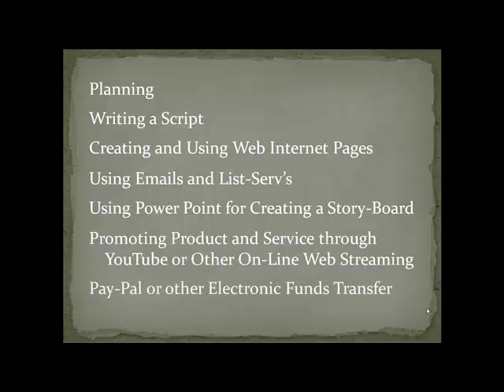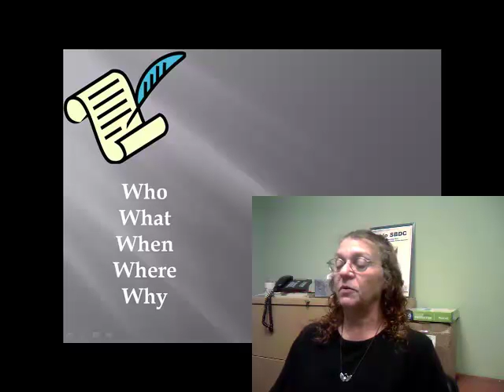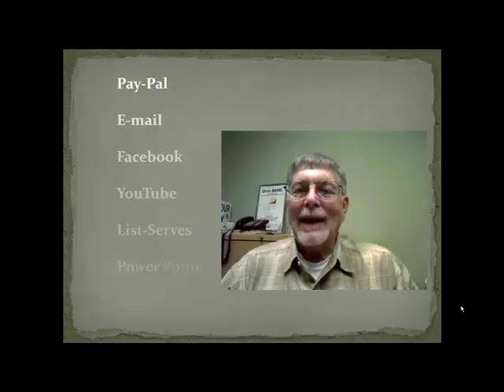octt 25 2011.mp4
Look what a number of Businesses in Southern Ohio DID!!